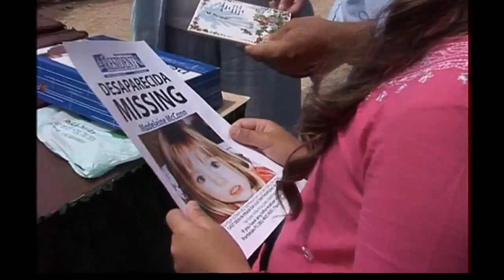New images released in hunt for Madeleine McCann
Police investigating the disappearance of Madeleine McCann are asking for the public's help to identify a man they say is of "vital importance".